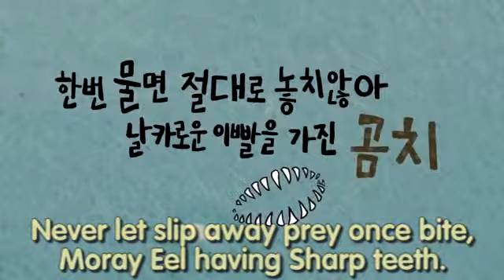SEA LIFE BusanAquarium Never let slip away prey once bite, Moray Eel having Sharp teeth mp4